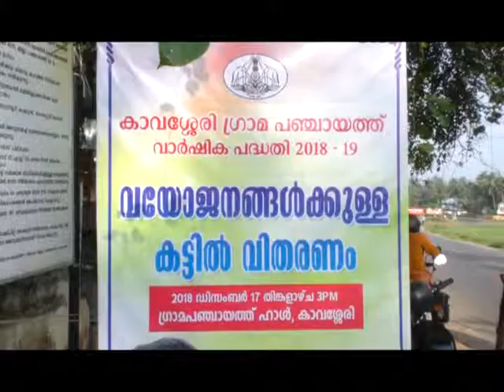2018 12 17 20 38 137 v